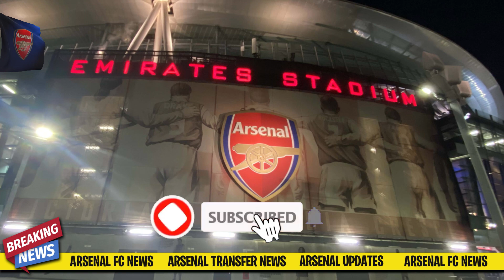🚨💥URGENT UPDATE! 😱GUNNERS ‘TARGET’ KYLIAN MBAPPE! Arsenal News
Liverpool and Arsenal are reportedly prepared to enter the race to sign Paris Saint-Germain forward Kylian Mbappe.
Victor Osimhen transfer news as the striker heavily linked with a move to the Premier League continues to be of interest to Chelsea and Arsenal heading into January.

Hello Gooners! Welcome to the ARSENAL News channel! The ARSENAL News channel was created for those who are passionate about ARSENAL FC and want to receive all the news from the BIGGEST club in England! Here you will receive daily updates on new signings, transfers, line-ups, rumors and much more!
Note: We always look for the latest news and we always check the veracity to NEVER share Fake News.
We value quality information! Enjoy the content!